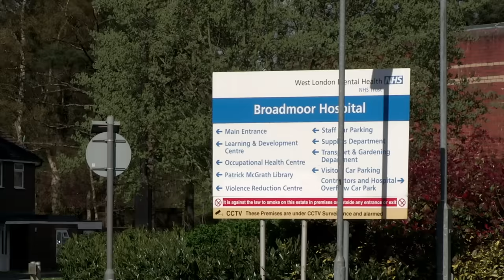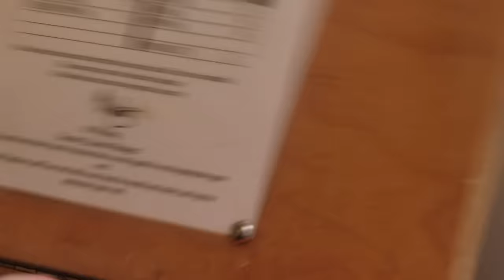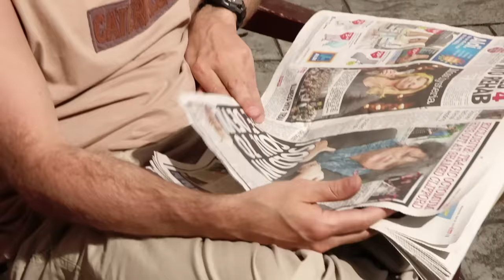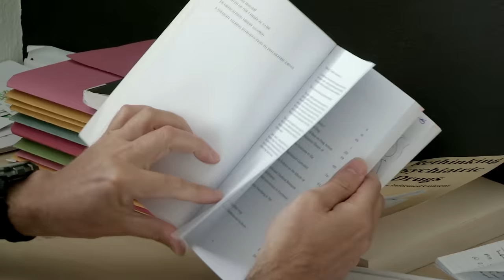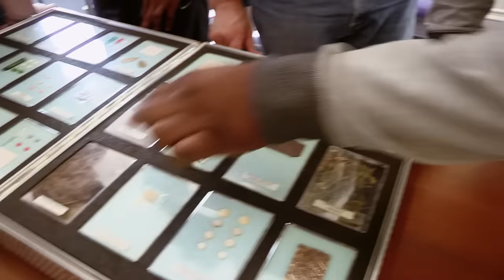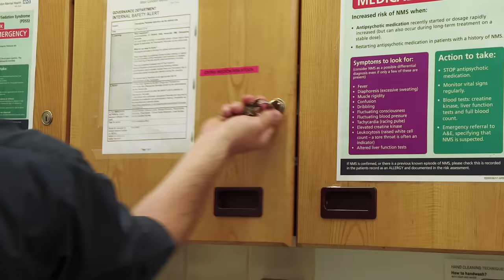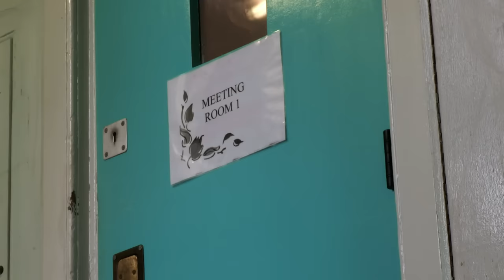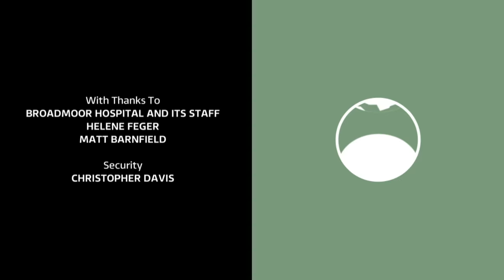Broadmoor Psych Ward Exposed | Real Stories Full-Length Documentary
Britain's High Dependency Psych Ward (Prison Documentary) | Real Stories

Since its foundation 150 years ago, Broadmoor Hospital has fascinated the public and the media, but there are many misconceptions about what it does and the patients it is responsible for.

Now for the first time it has opened its doors to a TV camera crew, giving unprecedented insight into its patients and the work that is carried out to treat and rehabilitate them.

The film is the result of a five-year collaboration between the trust and award-winning director Olivia Lichtenstein and producer Jonathan Levi.

Filmed over nine months, from Christmas 2013 to August 2014, the crew were given unique access and support from Broadmoor staff to help them build a complete picture of the hospital from admission to discharge.

Produced by ITV Studios